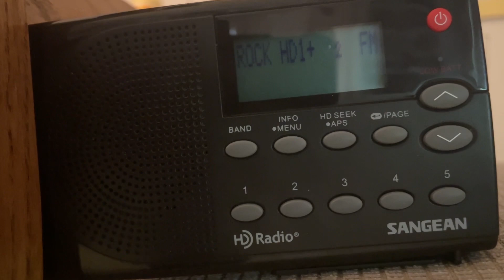[EAS #2771] Orange County Required Monthly Test via KSBR 88.5